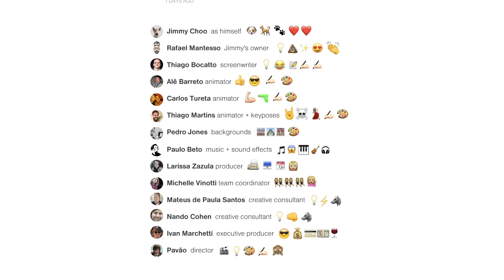UNTRAINABLE JIMMY #20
We love you Cesar Millan.